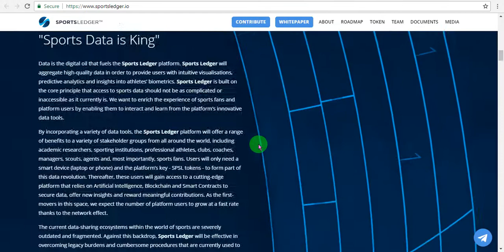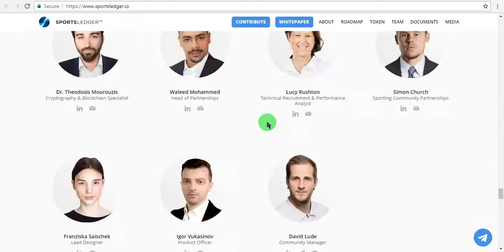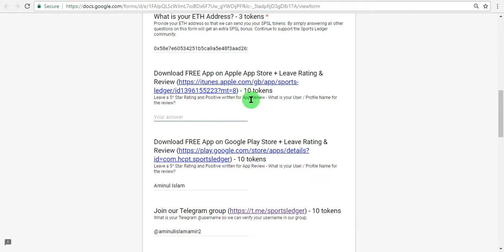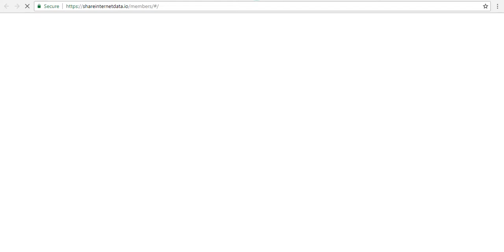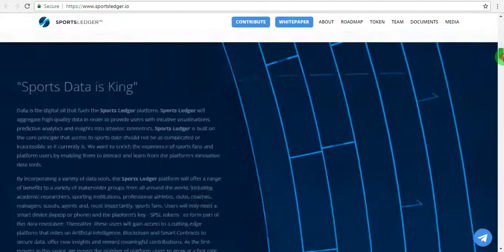Spports Ledger airdrop, 70 SPSL worth 0.05 ETH token, 15 SID token airdrop